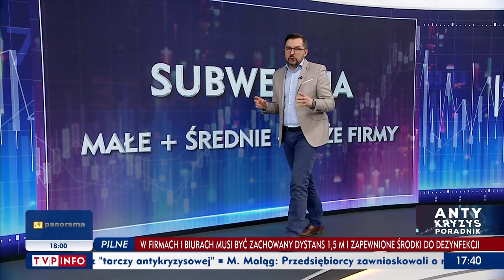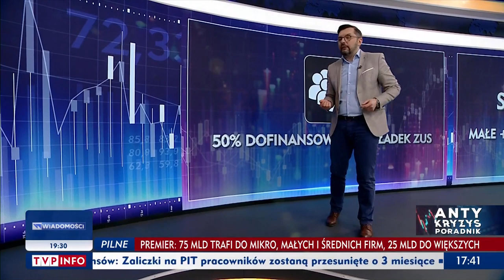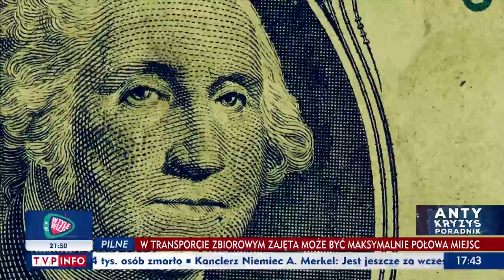„Antykryzys poradnik”. Jak działa tzw. tarcza finansowa?